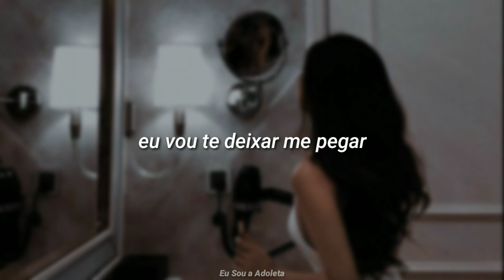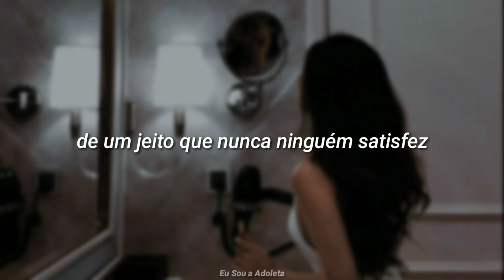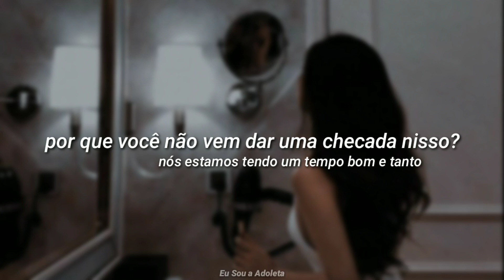Beyoncé - Check On It (tradução)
letra

Ooh, boy, you looking like you like what you see
Won't you come over and check up on it
I'ma let you work up on it
Ladies let 'em check up on it, watch it while he check up on it
Dip it, pop it, twerk it, stop it, check on me tonight
If you got it, flaunt it, boy, I know you want it
While I turn around, you watch me check up on it
Ooh, you watchin' me shake it, I see it in ya face
Ya can't take it, it's blazin', you watch me in amazement
You can look at it, as long as you don't grab it
If you don't go braggin', I might let you have it
You think that I'm teasin', but I ain't got no reason
I'm sure that I can please ya, but first I gotta read you
I can tell you wanna taste it, but I'm gon' make you chase it
You've got to be patient, I like my men patient
More patience, you take my, get you in more places
You can't be abrasive, has to know to pace it
If I let you get up on it, you gotta make a promise
That you gon' put it on me, like no one's put it on me
Don't bore me, just show me, all men talk, but don't please
I can be a tease, but I really wanna please you
I'm checking on you boo, do what you do
Ooh, boy, you looking like you like what you see (yeah, yeah)
I'ma let you work up on it (all my ladies)
Dip it, pop it, twerk it, stop it, check on me tonight (yeah)
(Check on it, check on it) ooh, boy, you looking like you like what you see
Won't you come over and check up on it (check on it, check on it)
I'ma let you work up on it (check on it, check on it)
Ladies let 'em check up on it, watch it while he check up on it (know you want it)
Dip it, pop it, twerk it, stop it, check on me tonight (hey)
Won't you come over and check up on it (you, so sexy boy)
Ladies let 'em check up on it, watch it while he check up on it (and I know you want it)
Dip it, pop it, twerk it, stop it, check on me tonight (so baby, check up on me)
Ooh, boy, you looking like you like what you see (we having such a good time)
Won't you come over and check up on it (after I work it, baby, you're mine)
Ladies let 'em check up on it, watch it while he check up on it (all mine, all mine)